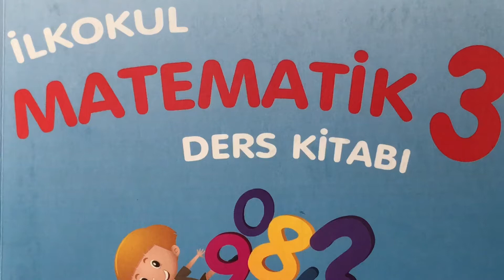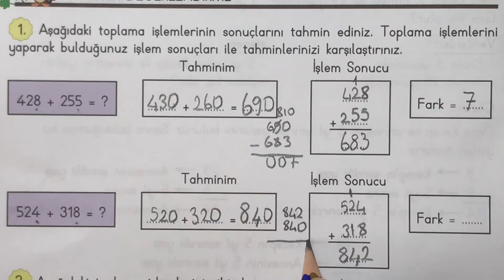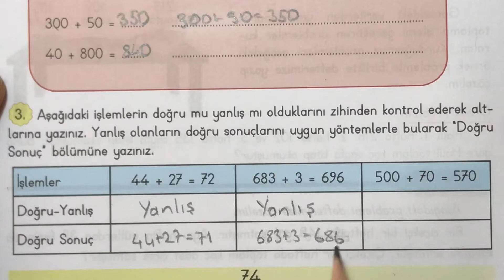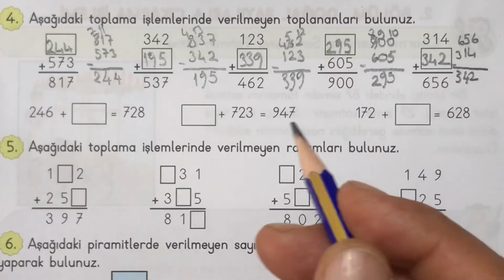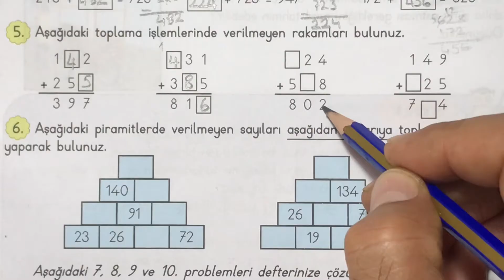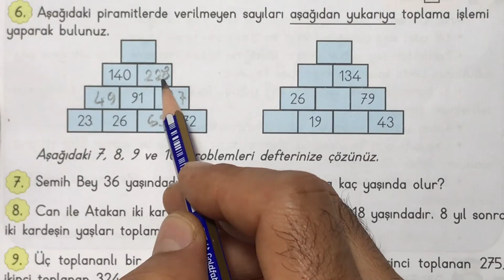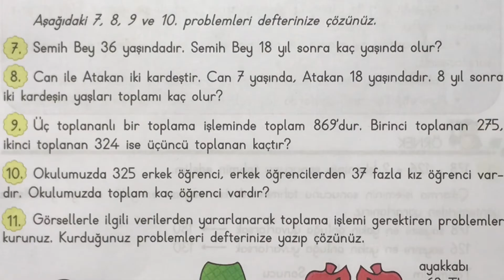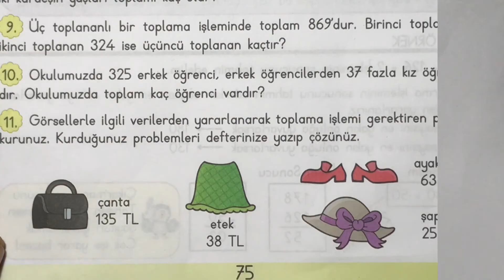3.SINIF MATEMETİK. DERS KİTABI SAYFA 74-75 BÖLÜM DEĞERLENDİRMESİ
MEB KAZANIMLARINA UYGUN KOLAY VE ANLAŞILIR KONU ANLATIMI:)